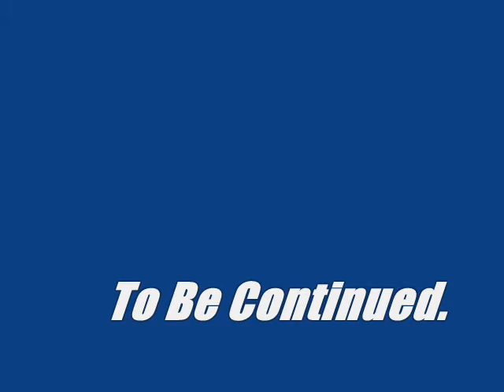#2-672 "AMC Gremlin" vs "Camaro Z28" vs "Back To The Future Time Machine" Hot Wheels.wmv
#2-672 "AMC Gremlin" vs "Camaro Z28" vs "Back To The Future Time Machine" Hot Wheels